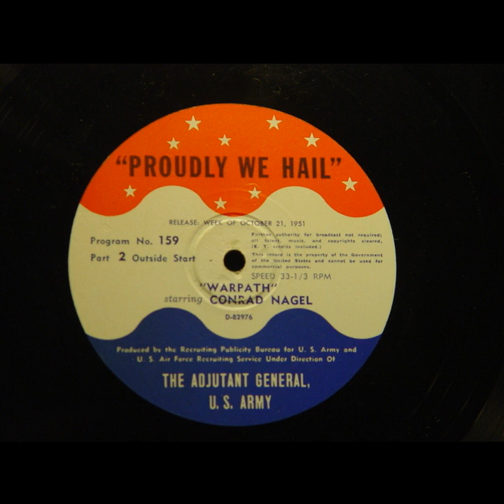Proudly We Hail - Warpath (#159) [Conrad Nagel]